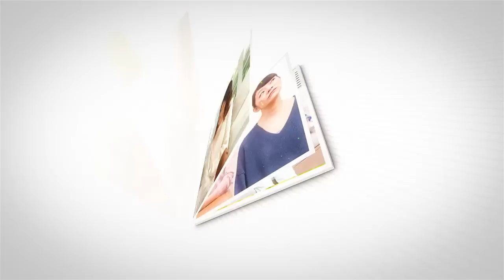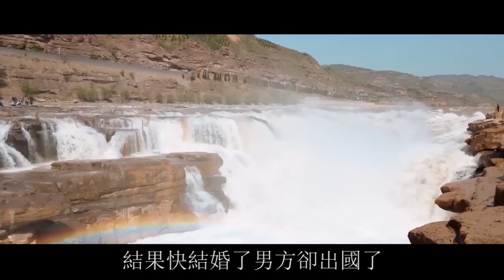婆婆看不上我，讓老公離婚另娶後被趕出家門，兒媳：報應來的可真快！| 翠花的秘密